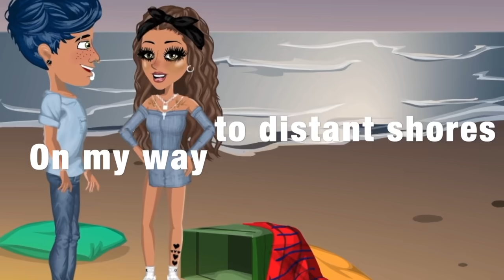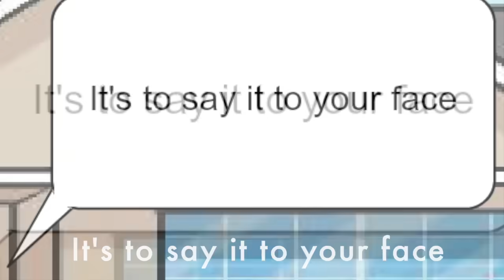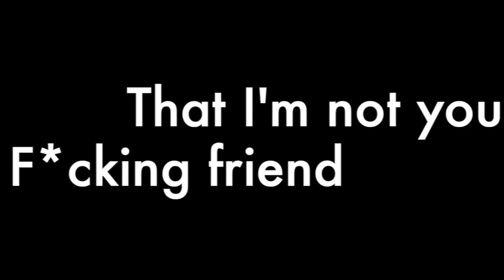Not ur friend-MSP version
read this for info!
I.DO.NOT.OWN.THIS.MUSIC.
Jeremy Zucker - not ur friend

Users:
US- xxXMiaTheGamerXxx
US- backup- x cherry bomb
UK- x o b a b e